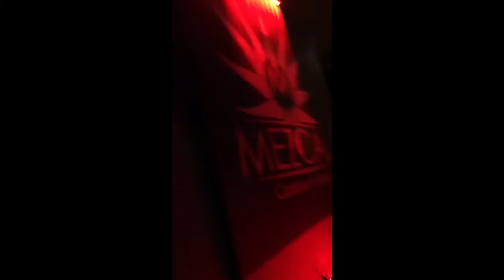Jun 13, 2015